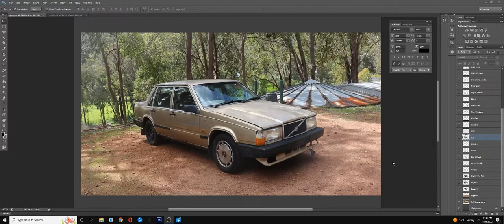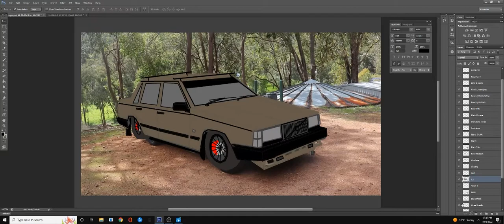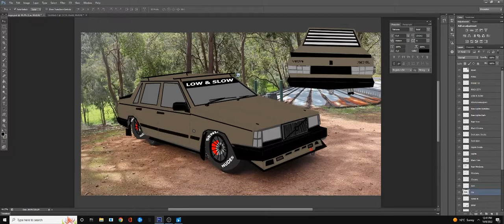Volvo 740 GL - Design Ideas & Future Plans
Hi guys,

In this video i wanted to do a quick visual demonstration of what i'd like to work towards in the future, i go through some of my ideas and create it in a quick graphic to visualize it easily.

Let me know if you have any ideas or thoughts on bringing this 1988 volvo into the future aesthetically.

More videos working on the car coming soon!

Cheers!